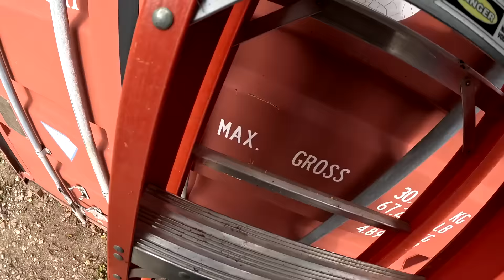Concrete day....Lets get pouring the new floor